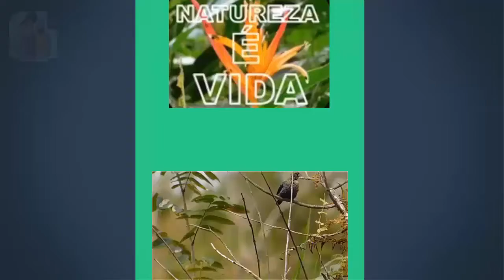MAIS UMA VEZ O BELO saí-azul (Dacnis cayana) VEIO NOS VISITAR